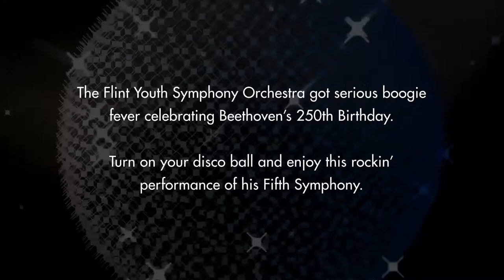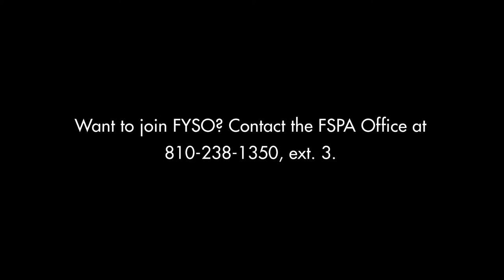Flint School of Performing Arts - Beethoven's 5th Disco